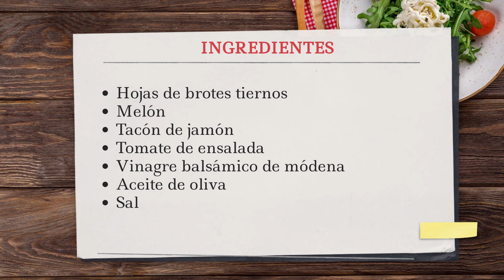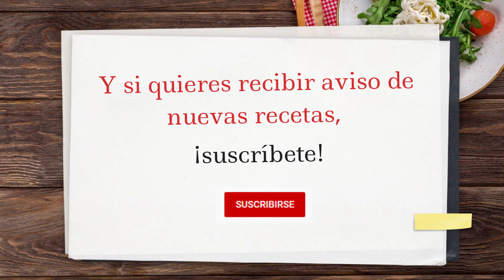Ensalada de melón con jamón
Una ensalada especial para los amantes del clásico melón con jamón